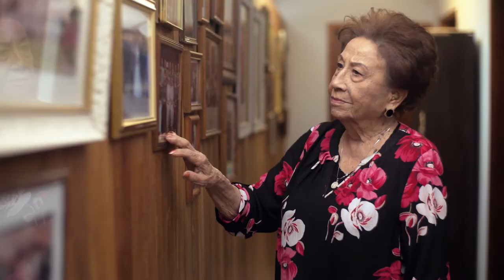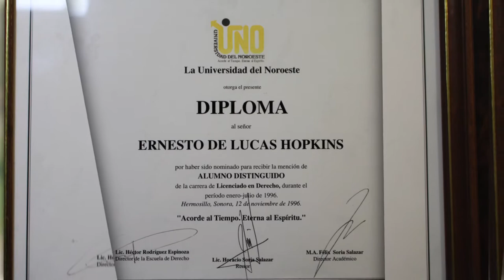¿Quién es Ernesto de Lucas?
Conoce la trayectoria de este servidor público sonorense que aspira a RenovarHermosillo junto a ti.